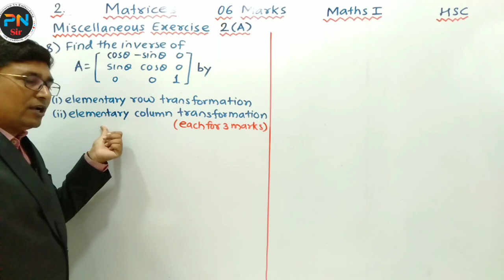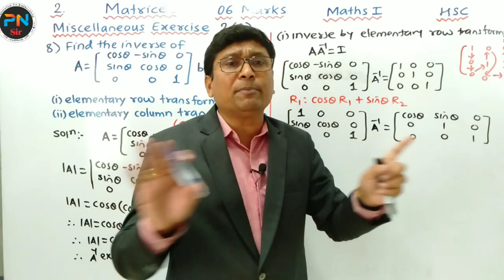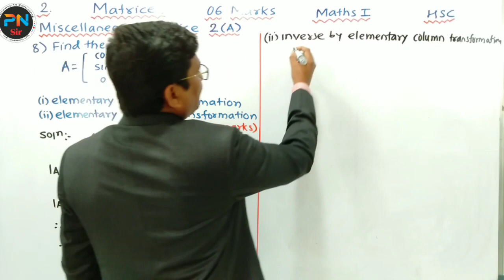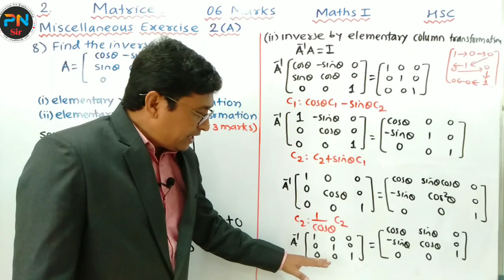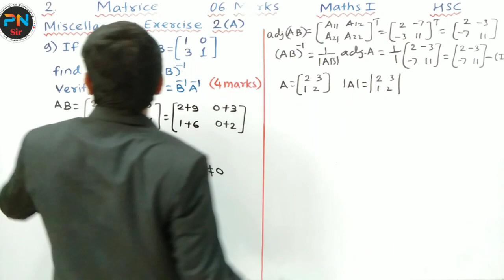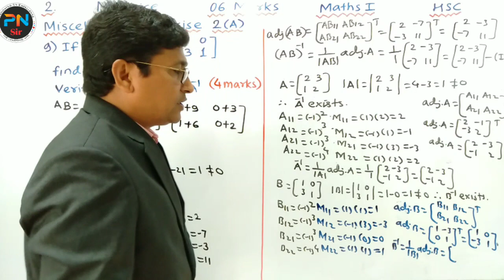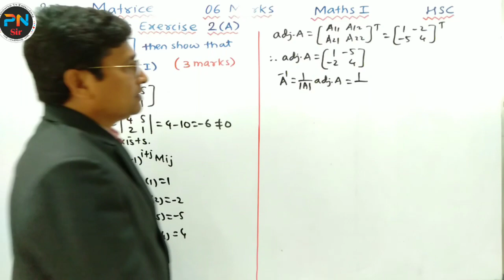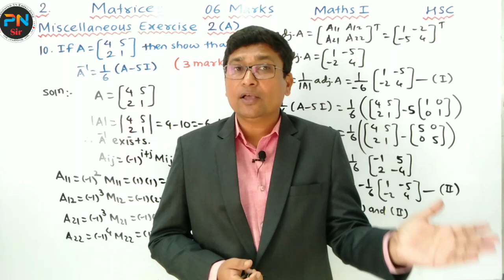Matrices Part 11 | Miscellaneous Exercise 2 (A) | Class 12 Maths Maharashtra State Board | P N Sir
📌 Link to Matrices Part 9

M.Sc.(Maths)B.Ed.
20+ Years Experience

🎯 Install P N Sir : The Learning App

📌 Link to playlist of Maths I Chapter 1. Mathematical Logic

📌 Link to Playlist of Maths I Chapter 2. Matrices

📌 Link to Playlist of Maths I Chapter 3. Trigonometric Function

📌 Link to Playlist of Maths I Chapter 4.

📌 Link to Playlist of Maths I Chapter 5. Vectors

📌 Link to playlist of Maths I Chapter 6.

📌 Link to playlist of Maths I Chapter 7.

📌 Link to Maths II Chapter 1. Differentiation

📌 Link to Maths II Chapter 2. Application of Derivatives

📌 Link to playlist of Maths II Chapter 3.

📌 Link to playlist of  Maths II Chapter 4. Definite Integration

📌 Link to playlist of  Maths II Chapter 7.

📌 Link to Theorems on Differentiation for HSC 2021 Examination

📌 Link to Playlist of HSC 2021 Maths Question Bank Solutions